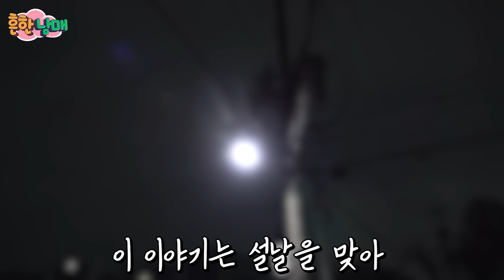자동차에서 나가면 죽는다...? 자동차 안에서 살아남기!ㅋㅋㅋ설날 이야기 1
우리 냐하들 새해복 많이 받으세요!^^
설날 에피소드 다음편으로 이어집니다 냐핫!^^

음악 출처

Kevin MacLeod의 Duet Musette에는 크리에이티브 커먼즈 저작자 표시 4.0 라이선스가 적용됩니다.

Kevin MacLeod의 Matt's Blues에는 크리에이티브 커먼즈 저작자 표시 4.0 라이선스가 적용됩니다.